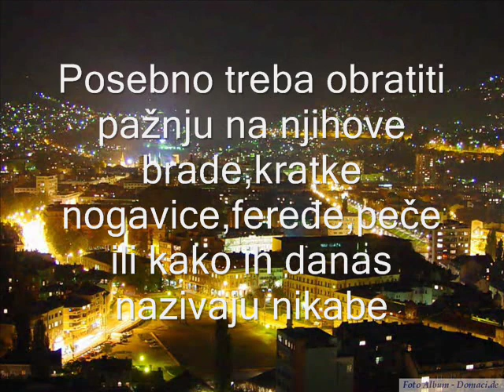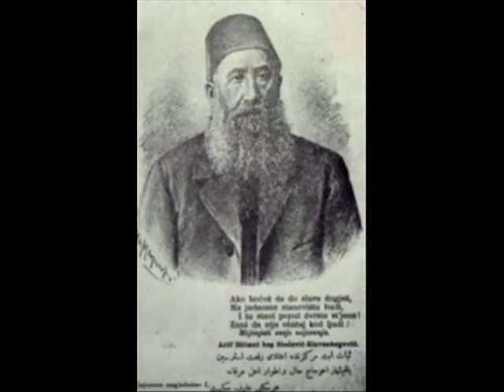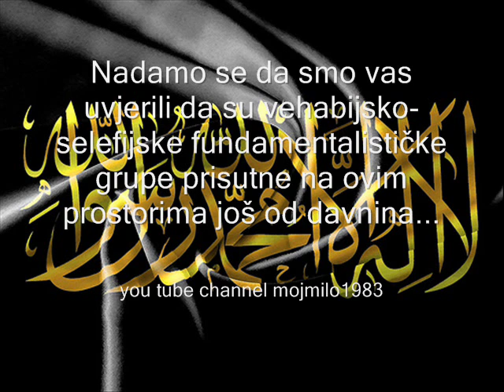Vehabije u Bosni i Hercegovini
Ovim videom smo želili na sarkastičan način prikazati ono što je istina,a to je da se današnji muslimani od naših predaka ne razlikuju ni po čemu,osim po tome što su preživjeli još koji genocid više.